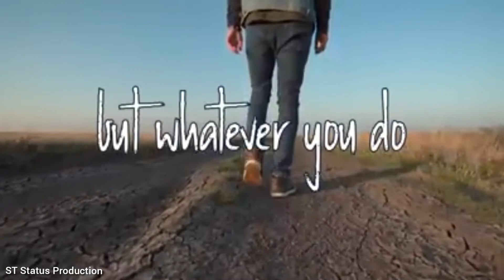Best Movitional || WhatsApp Status || hd Video / by ST Status Production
Video from ꌗ꓄ ꌗ꓄ꍏ꓄ꀎꌗ ᖘꋪꂦꀸꀎꉓ꓄ꀤꂦꈤ

                ⚧ ⭕FOLLOW ON

 🔗Facebook Name - Thathmira Bro

🔗 Instagram Name - Thathmira Bro

🔗Tik Tok Name - Thathmira Bro

🔗Twitter Name - Thathmira Bro

Thnx Watch My Video